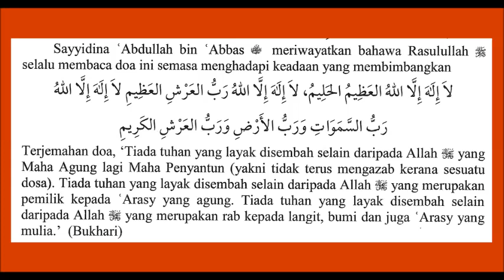ZIKIR - Doa Semasa Kebimbangan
Amalan yang diajar menerusi Hadis Nabi saw. Boleh copy dan share semahunya. Gunakan untuk ta'alim di mana saja. Jika perlukan penerangan lanjut, bertanyalah kepada yang ahli. Semoga mendapat pengajaran serta rahmat Allah swt.